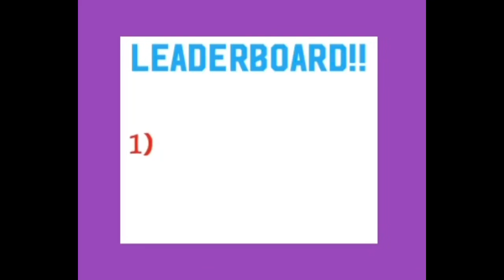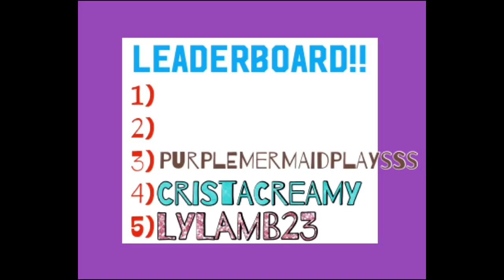Racing Fans in Tower Of Hell! | Roblox!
Hi guys we hope you enjoy our videos! 💜💙

Our Roblox usernames: PurpleMermaidPlaysss + BlueMermaidPlaysss
You can join us in games sometimes 😁
Also WE HAVE MERCH and you’ll find that in our group store! Thanks guyss 😊💕